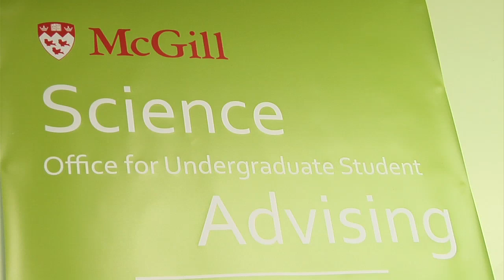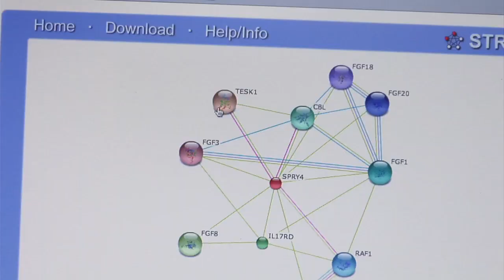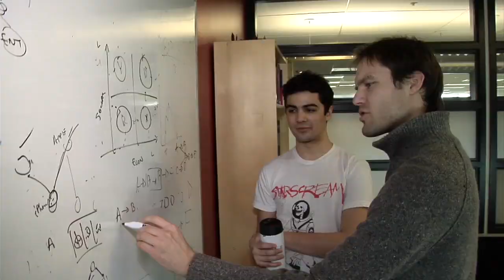McGill University's Faculty of Science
Discover unique programs and opportunities for research and field studies for undergraduate students in an international environment. Hear from remarkable undergraduate students and faculty advisers.